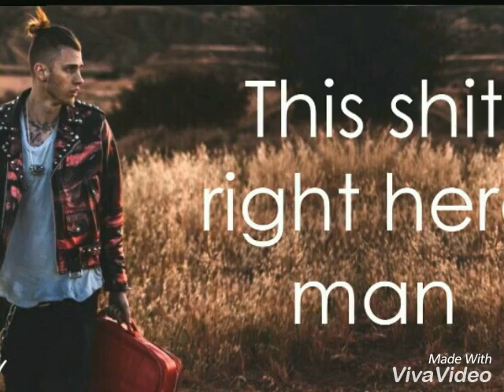Mgk- Merry Go Round